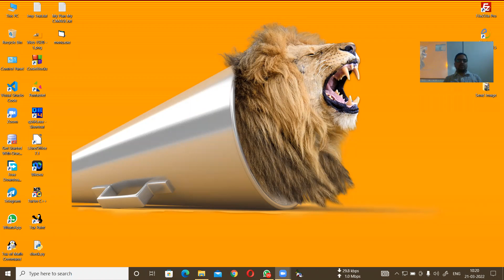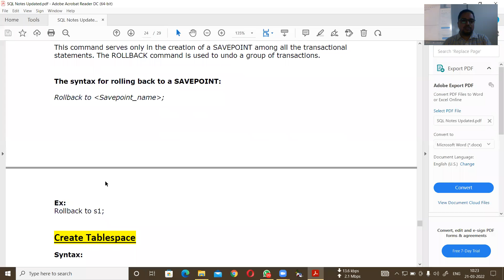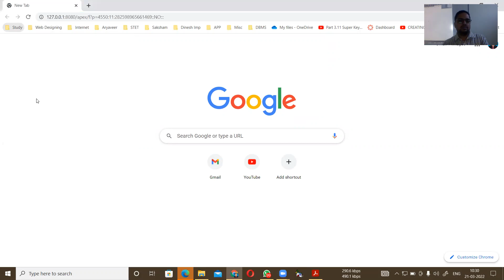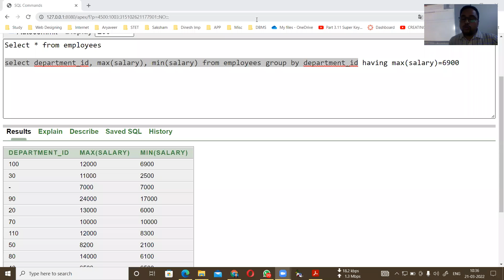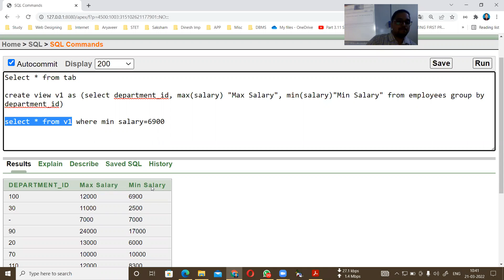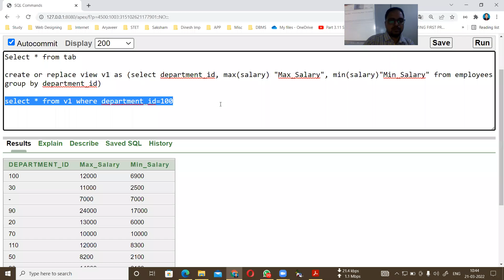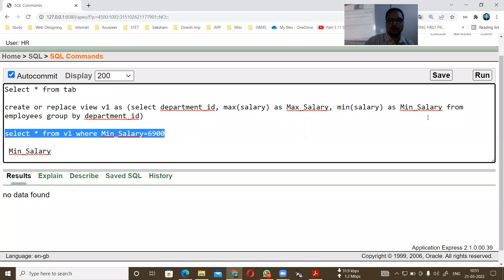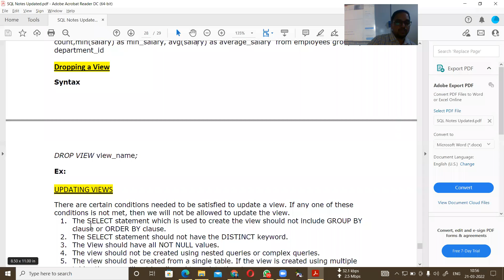Computer Application: BBM 3rd yr.(2019-22), By Dinesh Kumar